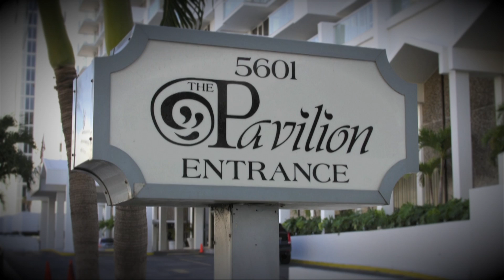Antonio Costa, Miami Beach # APT 2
Miami Beach,
Antonio Costa
Realtor Associate